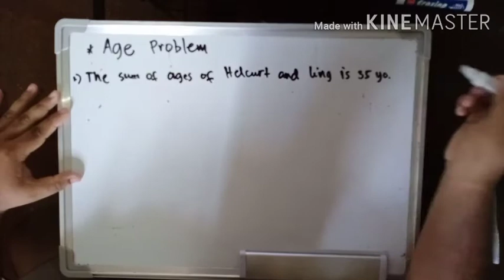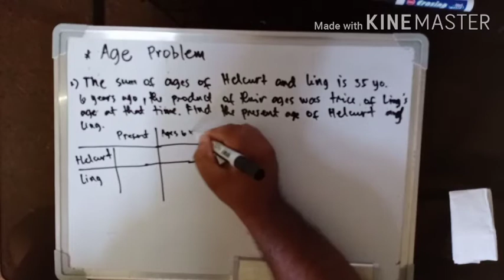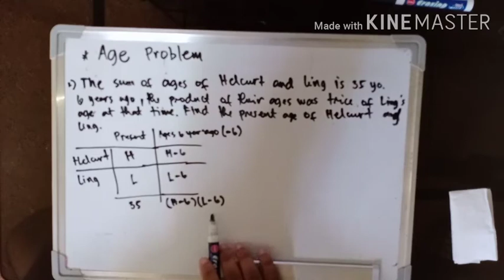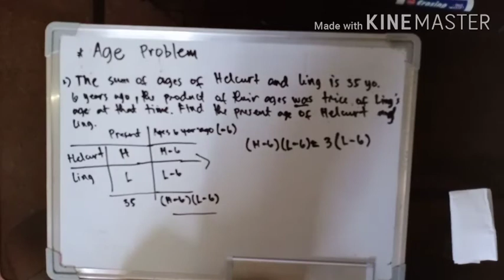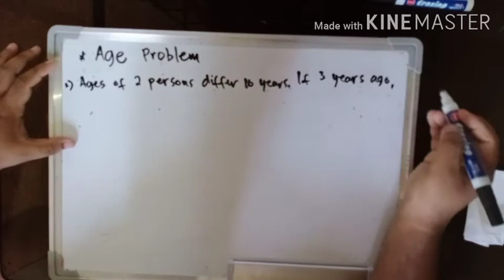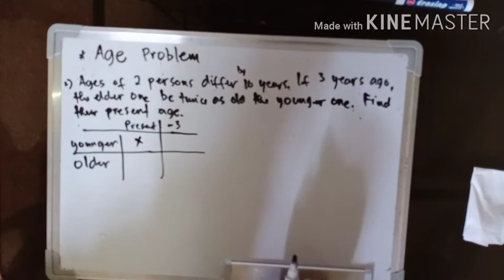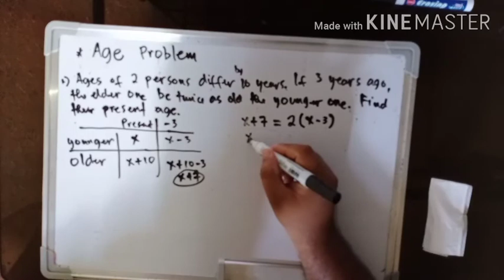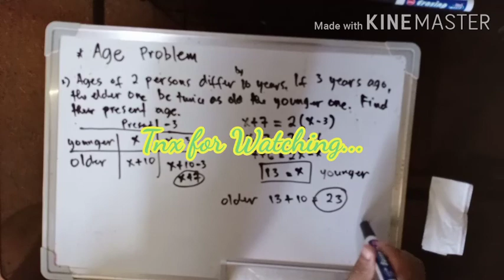Age Problem Part 1 by Sir Choks😀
Sorry po in advance if may mali po. Hehe
Pkicomment nlng po pra maicorrect kpo s next video ko. Dpoko perpekto hehe

Sna po magustuhan nyu